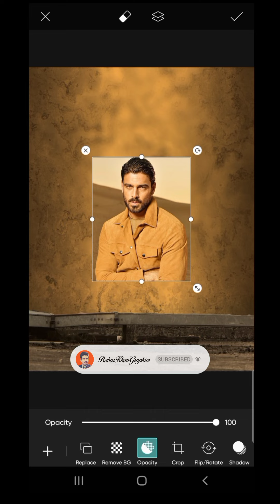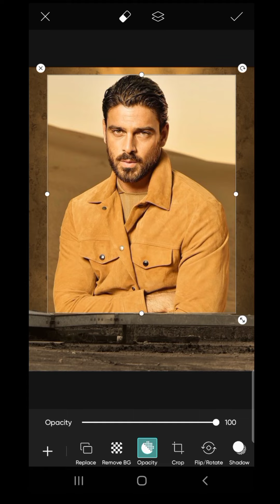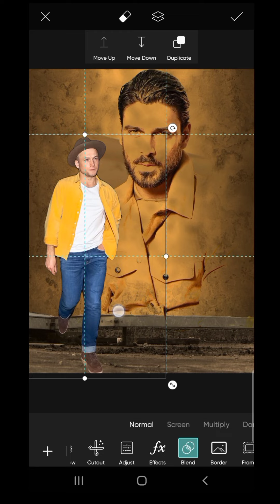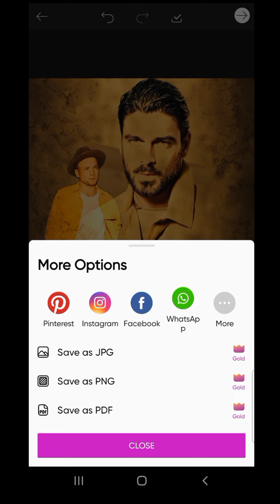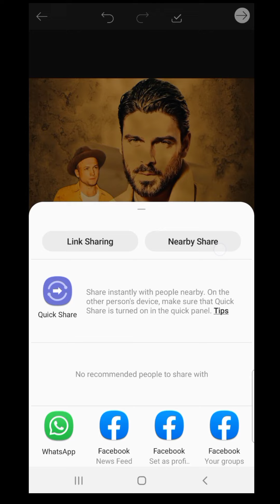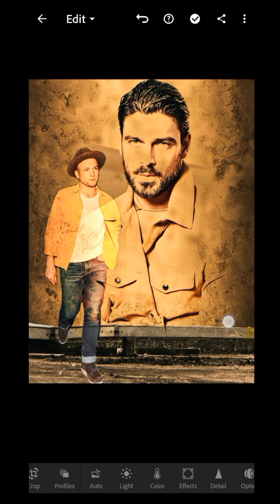Picsart Wall Portrait Photo Editing Tutorial |Photo Editing In Mobile phone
In this video I try to explain how you Convert your Photo into Wall Portrait In Picsart app using mobile phone. it's very easy after watching my video you can easily work like this

Thanks.

creative wall photo editing tutorial
picsart creative photo editing
picsart portrait photo editing